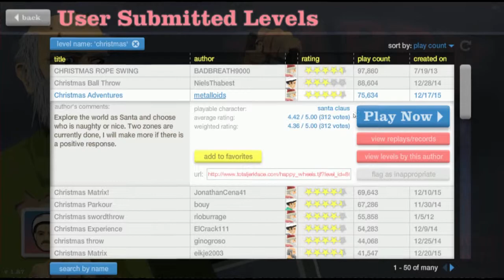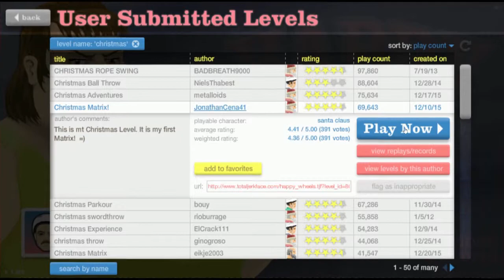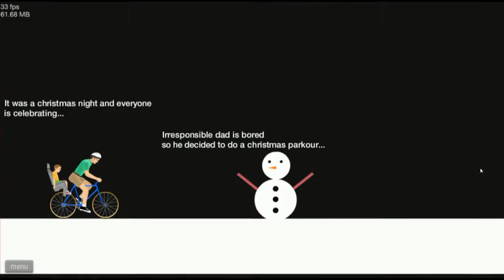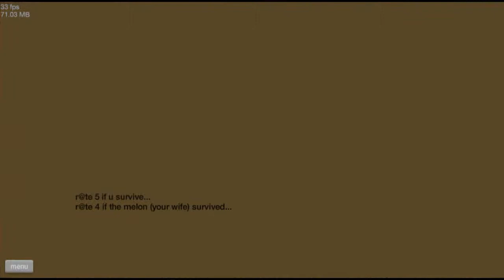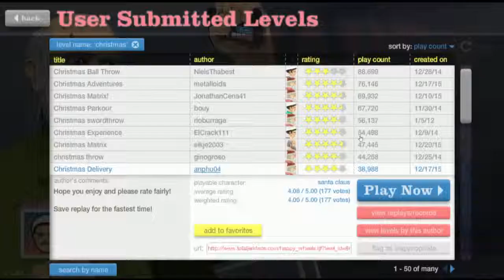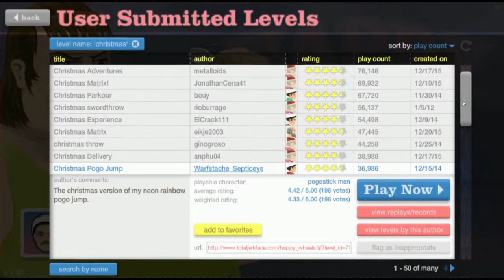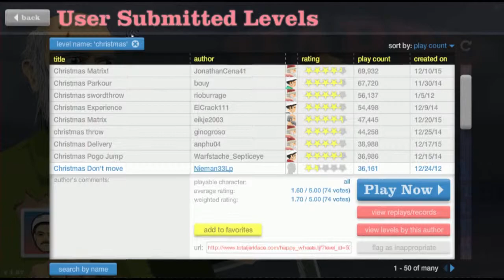MERRY CHRISTMAS! l Happy Wheels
May have been a bit late on uploading XD